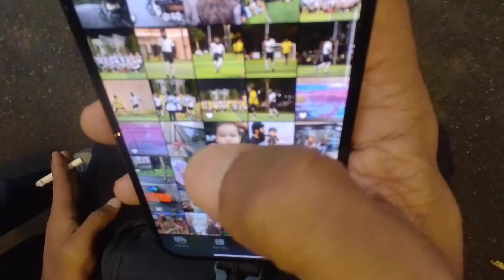BEHIND THE SCENES: MEKAR MUSIC VIDEO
The Making of MEKAR Music Video
by: Luqman Al-Hakim
MV Produced by Fracas Works, Directed by Azizulhakim Salleh

for more info and updates, check us out at :-

CD & Merchandise Online Store - xjemsonx.yezza.store